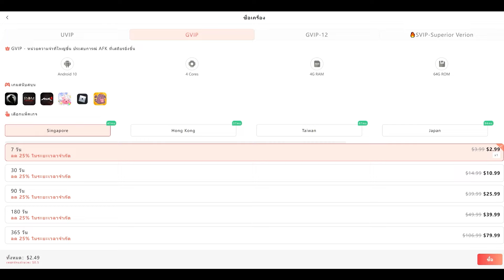การ์ดเสื้อคลุม ลดดาเมจธาตุ เพิ่มสกิลแรง ดีทุกระดับ| The Ragnarok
📱ลิงค์ดาวน์โหลดแอปUgPhone👇 ：
หรือถ้าโหลดผ่านGoogle Play/ Play Stroe สามารถใส่โค้ต：silver

กลุ่มพูดคุยแลกเปลี่ยนข้อมูลUgPhone：
ลงทะเบียนล่วงหน้าได้ที่

ฝากช่อง TikTok ไปติดตามกันหน่อยคร้าบ